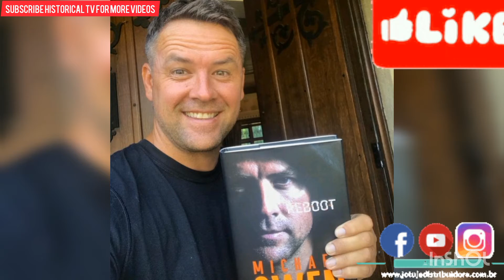MICHAEL OWEN SHORT BIOGRAPHY AND LIFESTYLE@FilmyCinema996